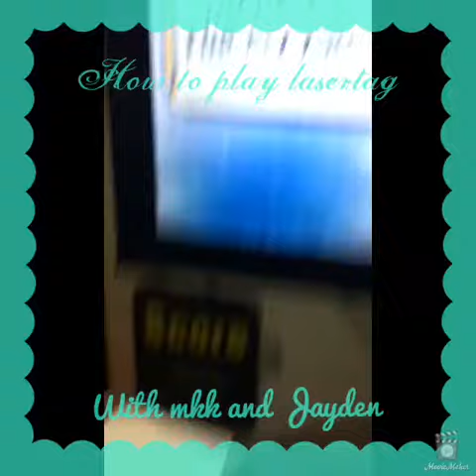How to play laser frenzy with mkk and Jayden.